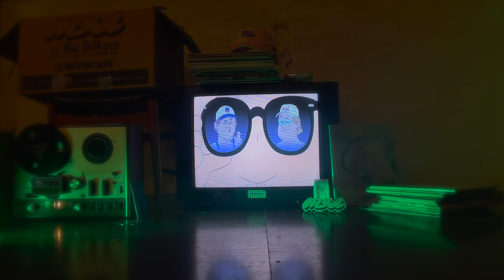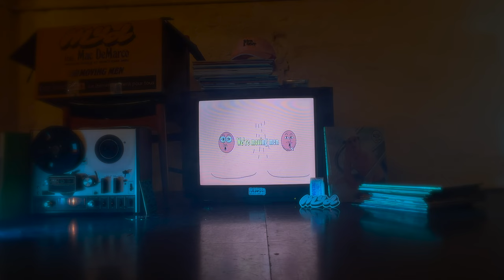Myd - Moving Men (Karaoke)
Myd - Moving Men

↓ LYRICS ↓

We'll move you in (Lamp shade)
Just me and him (Bubble wrap)
Careful with the boxes (Unload Only)
Just movin' men

Load up the truck (Physical survey)
You sit up front (Two ton truck)
We're not your friend (Covered couch)
We're movin' men